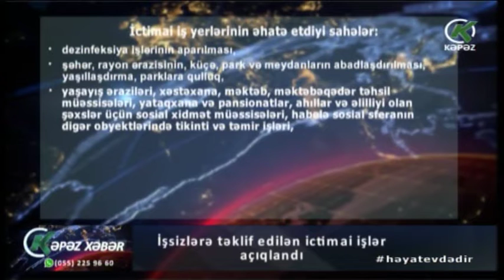İşsizlərə təklif edilən ictimai işlər açıqlandı - Kəpəz TV